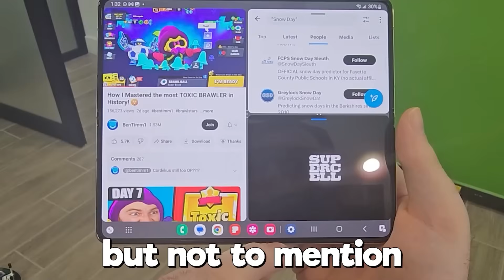How Many Starr Drops does it take to MAX a new account?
How Many Star Drops does it take to max a new account?
Find out more info about the NEW GalaxyZFold5 When unfolded, this device boasts a massive 7.6" screen that is great for gaming on the go! You can also check out the GalaxyTabS9 Plus which features a crisp 12.4" display, has stunning graphics, and includes a mighty processor that's great for gaming as well!

Today we open unlimited Starr Drops thanks to the Brawl Stars Dev Build (not real version of the game) to see how many Starr Drops it takes to fully max a new account them without playing a match...